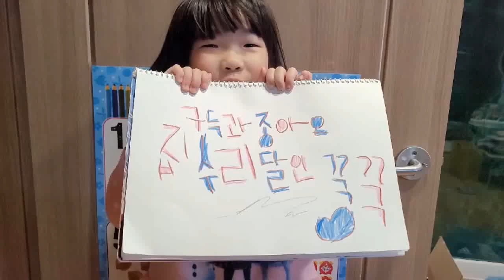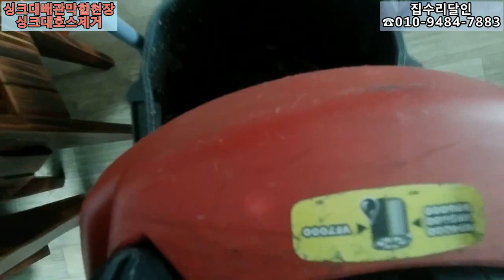배관속을 알고 뚫어야 한다~~